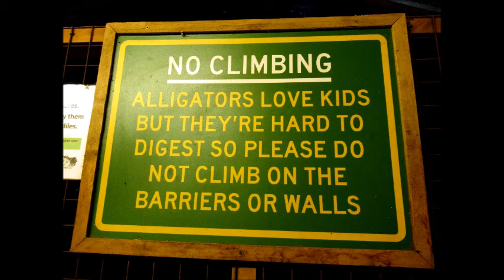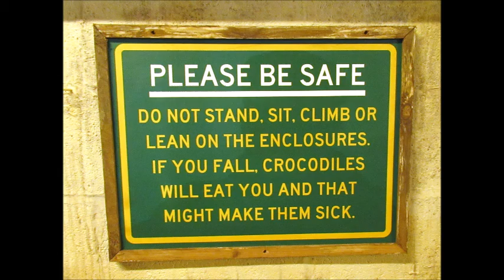Crocodiles of the World, near Brize Norton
We take Mummy, Daddy, Granny & Grandad for an exciting afternoon looking at lots and lots of crocodiles and many other animals as well!